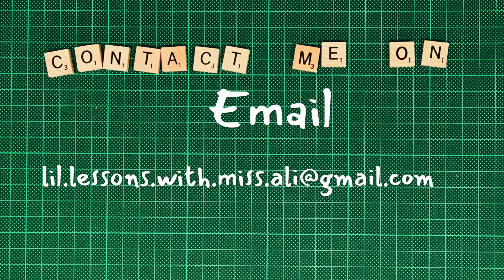Say Hello Sunday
A brief run down of what a week of Lil' Lessons with Miss Ali will entail.